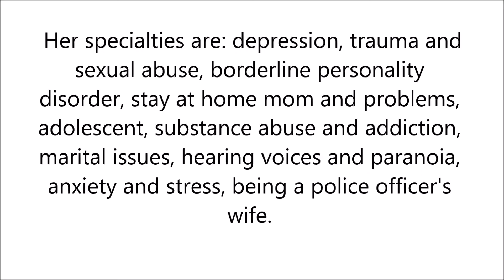Substance Abuse and Addiction in Newport Beach, California - Tiffany Crawshaw, Psy.D.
Tiffany Crawshaw is a licensed clinical psychologist in California. She also serves on the Executive board of the Orange County Psychological Association as 2014 President and Web Chair. She has extensive experience in residential treatment and detention centers for both adolescents and adults who have struggled with drug addiction.
Her specialties are: depression, trauma and sexual abuse, borderline personality disorder, stay at home mom and problems, adolescent, substance abuse and addiction, marital issues, hearing voices and paranoia, anxiety and stress, being a police officer's wife.